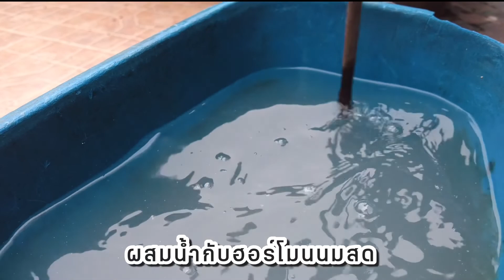ไอเดียตกแต่งเคราฤาษี และ เคล็ดลับดูแลเคราฤาษีให้งาม | ย่าปลูกอะไร EP6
🧑🏻สวัสดีค่ะ ใครชอบเคราฤาษีกันบ้างคะ
คลิปนี้จะมาแชร์ไอเดียตกแต่งเคราฤาษีบริเวณบ้าน รวมถึงเคล็ดลับดูแลให้งามค่ะ

เคราฤาษีนอกจากจะทำให้บ้านน่าอยู่ขึ้นแล้ว ยังช่วยกรองฝุ่นในอากาศ ฟอกอากาศได้อีกด้วยค่ะ !

🏡Contents
0:00 intro
0:33 มาเตรียมวัสดุอุปกรณ์กัน
1:05 วิธีปลูกเคราฤาษีในตะกร้า(แบบที่ 1)
3:36 ปลูกเคราฤาษีกับตุ๊กตาแขวนเซรามิก (แบบที่ 2)
5:35 หลังจากทำเสร็จแล้ว
6:14 เคล็ดลับสำคัญ